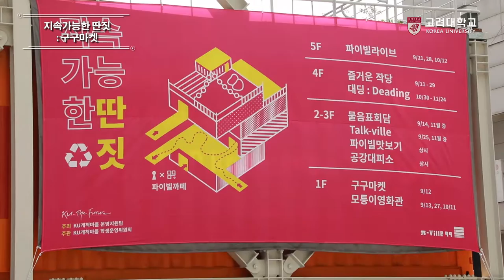[고려대학교 Korea University] 지속가능한딴짓 구구마켓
지속가능한딴짓 구구마켓

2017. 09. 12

고려대학교 π-ville 99